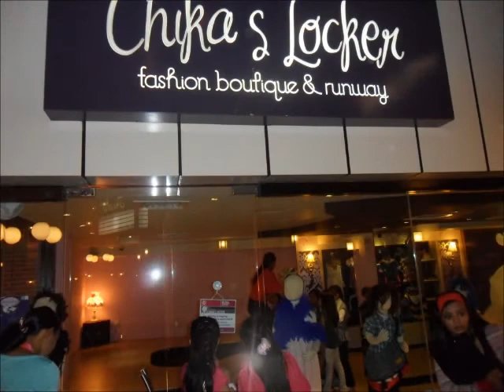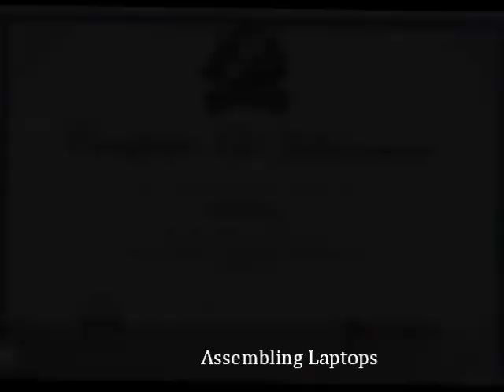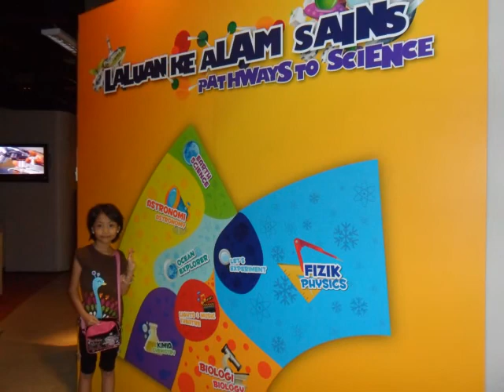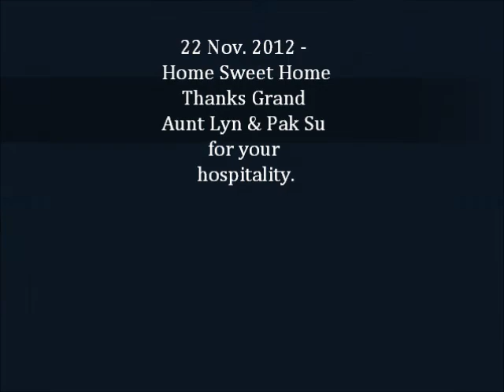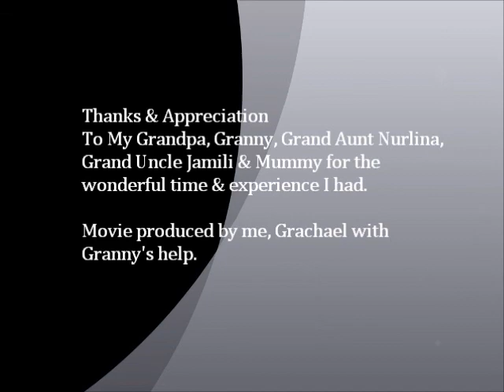KLlegolandtrip3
Grachael's KL - Legoland Trip 2012